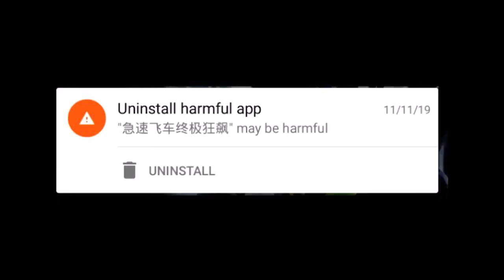[Vinesauce] Vinny - Narry's Chinese Pokemon Bootleg Sizzle Reel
Back in 2019, Vinny of Vinesauce played a bunch of Chinese Bootlegs during his stream. Unfortunately, or maybe not, he couldn't get to all of them. Fortunately, his friend Narry made this Sizzle Reel showing off just so much plagiarized games from China.

And since I couldn't find it as a standalone video, I decided to take the Reel and upload it as a separate video on YouTube.